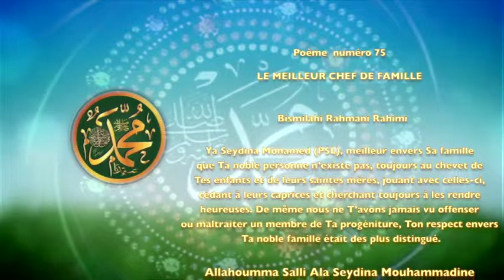POEME SUR LE PROPHETE PSL : 75 LE MEILLEUR CHEF DE FAMILLE